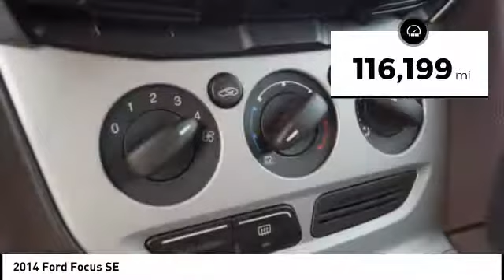2014 Ford Focus Orange CA U20017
2014 Ford Focus SE

1400 North Tustin Ave.